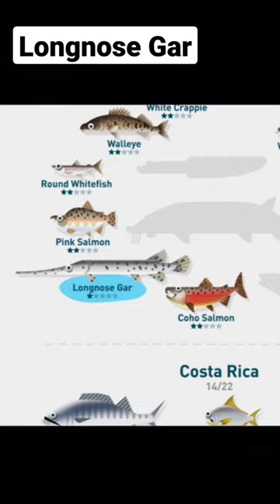Longnose Gar Creatures of the Deep Fishing!